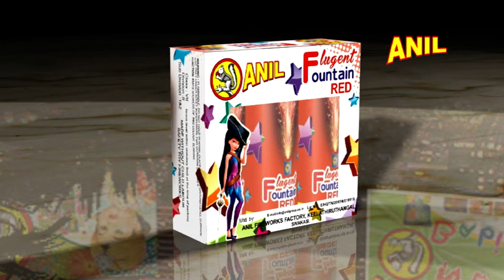FLUGENT FOUNTAIN | RED | ANIL CELEBRATIONS | SIVAKASI